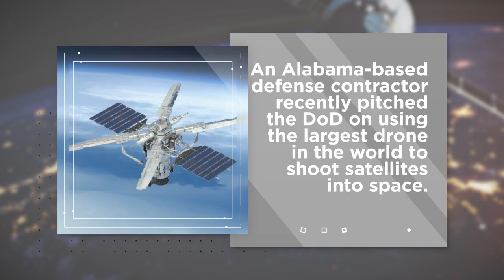Using a 25-Ton Drone to Shoot Satellites into Space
An Alabama-based defense contractor recently pitched the Defense Department on using the largest drone in the world to shoot satellites into space.

The unmanned aerial vehicle, called the Ravn X Autonomous Launch Vehicle, would carry satellites up to 220 pounds.

After reaching the appropriate location and altitude, a rocket deployed from the drone would take the satellite into low-earth orbit, and the Ravn would return to its hanger.

Aevum, which was founded in 2016 and reports over $1 billion in defense contracts, claims the aircraft is designed to put satellites into space every 2.5 hours.

The Ravn has a 60-foot wingspan and weighs 55,000 pounds.